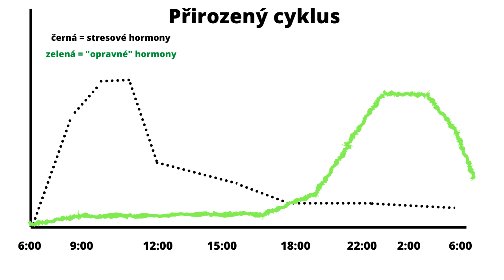Dopaminový Detox a Ranní rutina 2020 | Tohle změní vše 😮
V dnešním videu si rozebereme jak nás ovlivňuje neuropřenašeč  dopamin.  Také si popíšeme Ranní rutinu a večerní rutinu pro rok 2020. řekneme si tipy a triky.  Pokud máš nedostatek soustředění, motivace nebo máš deprese a úzkost, chronický stres, tak tohle video je pro tebe.  Pokud tě zajímá jak mít více energie, nebo jak vypadá přirozený cirkadiánní rytmus a jak zlepšit spánek, tak se podívej.